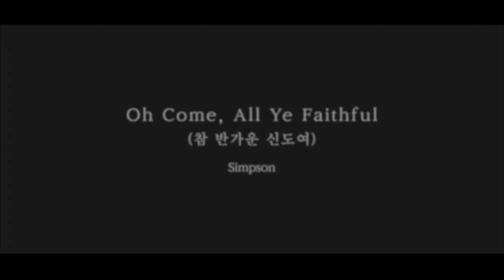[Ocarina] Oh Come, All Ye Faithful (Score & Instrumentals available to download)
오늘은 다가오는 크리스마스를 위한 곡 'Oh Come, All Ye Faithful (참 반가운 신도여)'을 연주합니다.
올해에는 화이트 크리스마스가 예상된다고 하는데 그런 분위기와 맞는 잔잔한 곡으로 선곡해봤습니다.
이번 연주곡의 편곡은 서지연 편곡자님께서 도와주셨습니다. 아름다운 피아노 연주 고맙습니다:)

의뢰하여 제작한 이번 연주곡 자료들을 아래에 공유해드립니다.
많은 분들께서 즐겁게 연주하셨으면 좋겠습니다^^

오늘 연주도 즐겁게 감상해주세요.
고맙습니다:)

오카리나를 사랑하는 많은 분들에게 제 영상이 추천되기 위해
소중한 구독자분들의 '좋아요'와 '구독' 부탁드립니다.